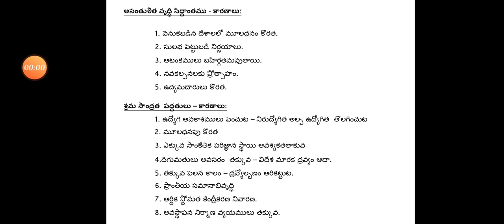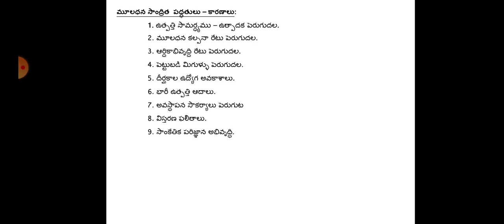3 Capital Intensive Methods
3 Capital Intensive Methods by Smt. G. Aruna Kumari, Lecturer in Economics, SKSD Mahila Kalasala Degree & PG (Autonomous), Tanuku